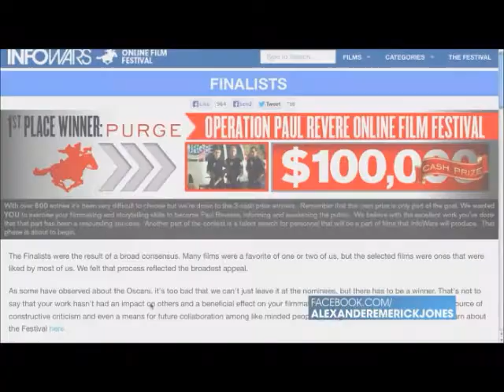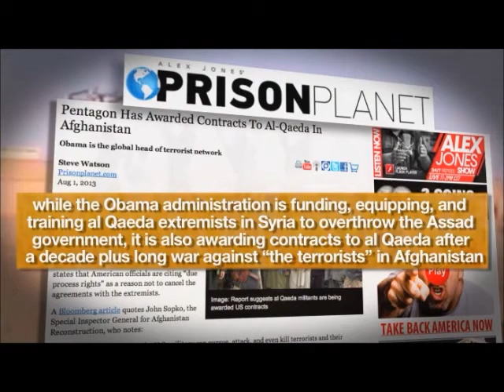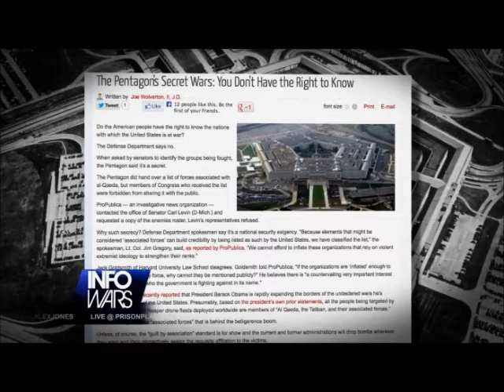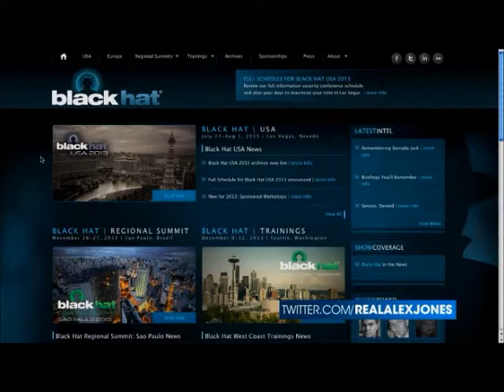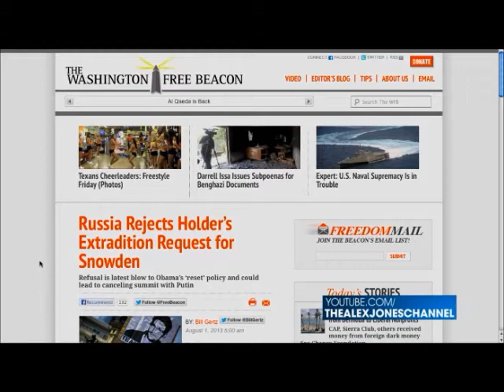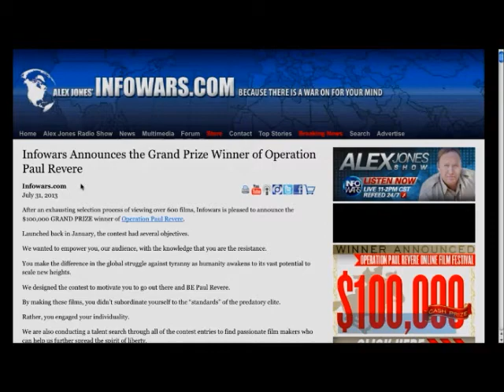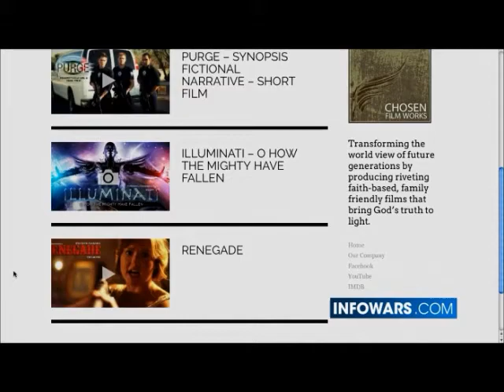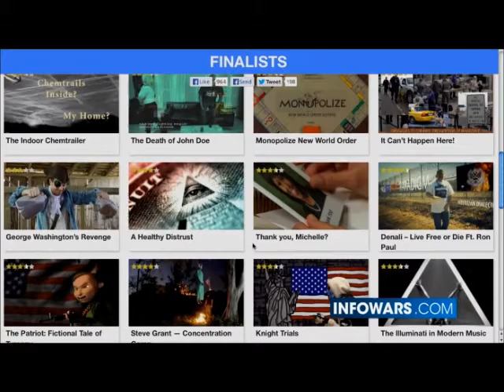Infowars Nightly News - 01 Aug 2013 - Commercial Free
David Knight speaks with Operation Paul Revere 1st place winner, Michael Dohrmann.
News Covered:
Pentagon Has Awarded Contracts To Al Qaeda In Afghanistan.
NATO Leaves Live Munitions Behind At Abandoned Afghan Bases.
The Pentagon's Secret Wars: You Don't Have The Right To Know.
'Security Consultant' Heckles NSA Head: Shouts "Freedom!"; "Read The Constitution"
Snowden's Father Calls Out Obama On Nuremberg Crimes,

U.S.: Extreme Disappointment In Russia's Asylum For Snowden.[get over it]